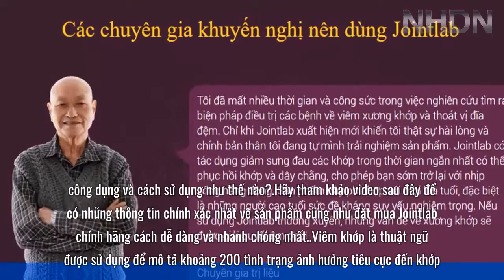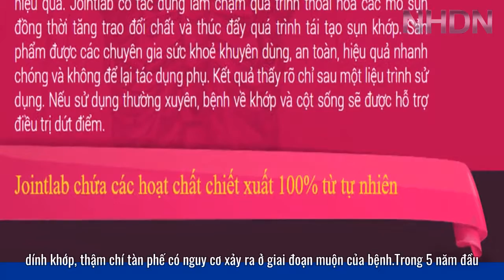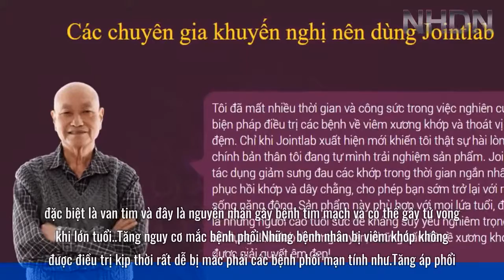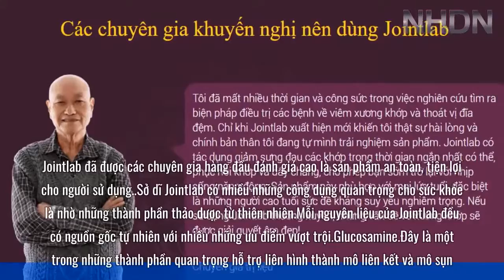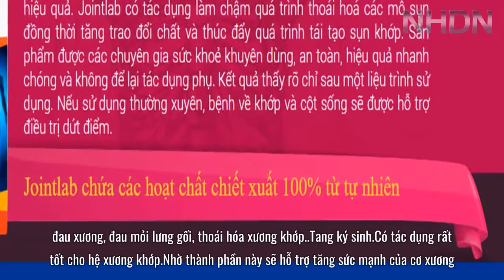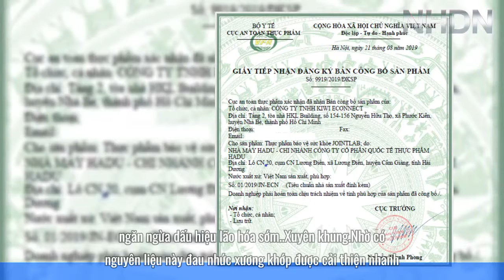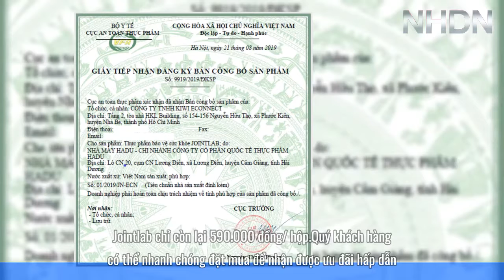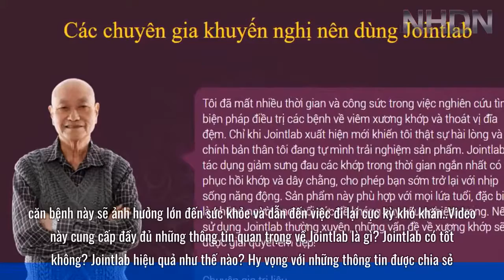Thuốc Jointlab Lừa Đảo? Giá Bao Nhiêu? Mua Jointlab Ở Đâu Chính Hãng?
Jointlab giá bao nhiêu , mua ở đâu , cách sử dụng ? Jointlab có tốt không hay lừa đảo?
Bài viết ngày hôm nay mình sẽ cung cấp cho bạn nhiều thông tin về sản phẩm Jointlab hỗ trợ điều đau nhức xương khớp đau lưng. Cụ thể bạn sẽ biết được thông tin quan trọng như:  jointlab giá bao nhiêu tiền?  jointlab mua ở đâu?
Đau nhức xương khớp, tê bì chân tay, viêm khớp dạng thấp, vận động xương khớp khó khăn, thoát vị đĩa đệm,… là những bệnh lão hóa xuất hiện theo quy luật của tự nhiên.

Tùy vào sức khỏe của mỗi người, cách sinh hoạt ra sao mà bệnh lão hóa này diễn biến nhanh hay chậm, cơn đau nhức xương khớp nhiều hay ít, nặng hay nhẹ.
Bệnh lão hóa xương khớp nếu không điều trị dứt điểm sẽ chuyển sang giai đoạn nặng hơn, khó điều trị.
Nhưng theo các chuyên gia, nếu bệnh nhân lựa chọn các giải pháp hỗ trợ bảo vệ kịp thời sẽ kìm hãm được bệnh. Và Jointlab chính là một trong những liệu pháp tốt nhất cho lúc này.
Vậy Jointlab là gì, có thành phần ra sao, công dụng thế nào? Hãy cùng mình tìm hiểu trong video này nhé!
Jointlab giá bao nhiêu tiền?
Thời điểm mới tung ra thị trường jointlab có giá lên tới 980.000 đồng/. Nhưng bạn đừng lo lắng, trong tháng này đang có ưu đãi giảm giá chỉ còn 490.000/ đồng. So với hiệu quả mà nó mang lại thì với giá này không hề đắt một chút nào. Mọi thông tin thêm về sản phẩm các bạn nên xem trực tiếp tại website chính thức để biết thêm chi tiết, mỗi sản phẩm đều có mã vạch để chống hàng giả, hàng nhái. Khi khách hàng sử dụng và check mã vạch sẽ hiển thị ra hình ảnh của sản phẩm. Một điểm cộng nữa cho website này là các nhân viên tư vấn rất giàu chuyên môn, dễ thương, quan tâm đến người mua hàng. Sau khi đặt hàng xong, bạn sẽ được giao hàng tận nơi và thanh toán khi đã nhận hàng. Việc có thể mua hàng trực tuyến sẽ giúp chúng ta tiết kiệm được rất nhiều thời gian, công sức.
Jointlab mua ở đâu?
Bạn nên đặt mua sản phẩm jointlab trực tiếp từ website nhà sản xuất. Đặt mua từ website nhà sản xuất bạn sẽ được hưởng các chương trình ưu đãi quà tặng kèm cũng như là được giảm giá và đảm bảo mua được sản phẩm chính hãng đảm bảo chất lượng.
Các bước mua sản phẩm như sau:
Chuyên gia bên nhà sản xuất sẽ gọi lại ngay cho bạn để tư vấn chi tiết về sản phẩm  jointlab.